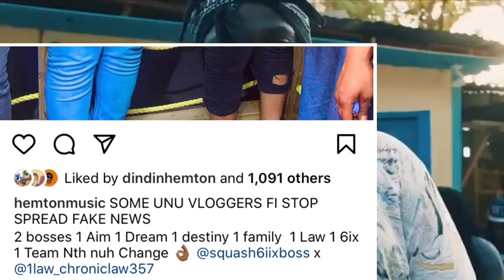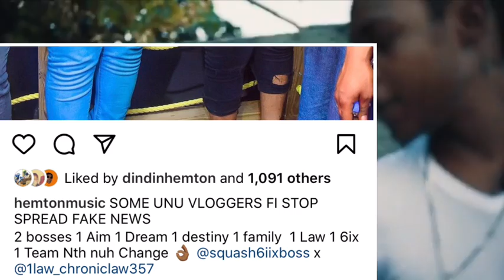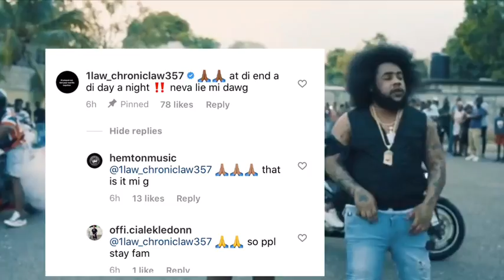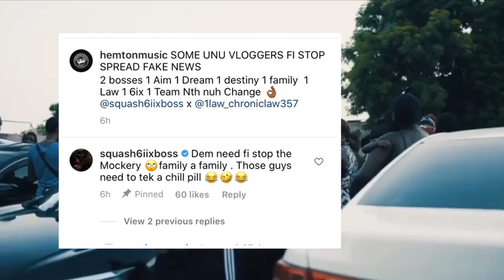SQUASH AND CHRONIC LAW W@R?? | 6ix CAMP SPLIT UP ??!